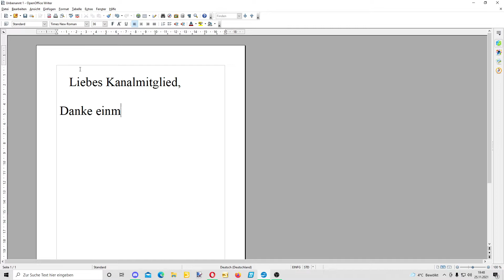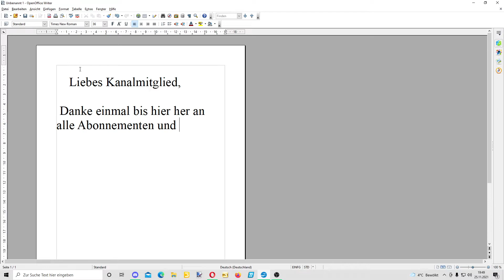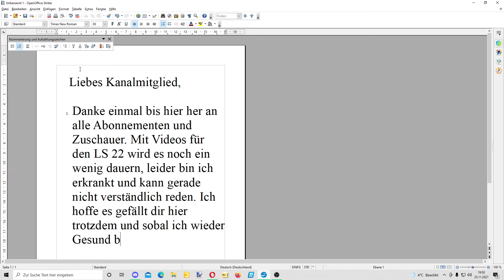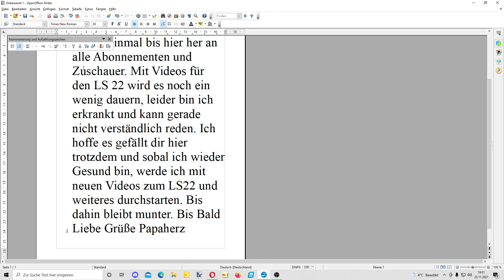Kanalinfo Warum läuft nix auf diesem Kanal?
Ich melde mich mit diesem kurzen Infovideo aus meiner Erkrankung.